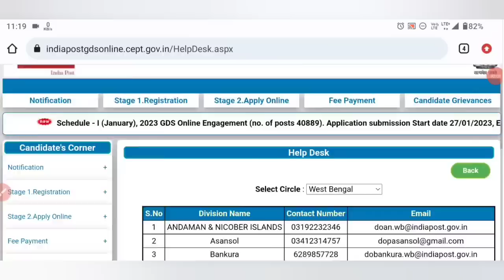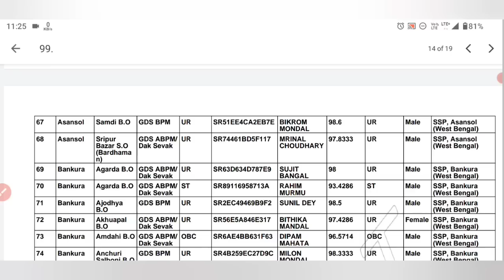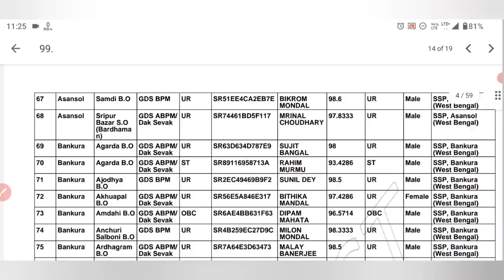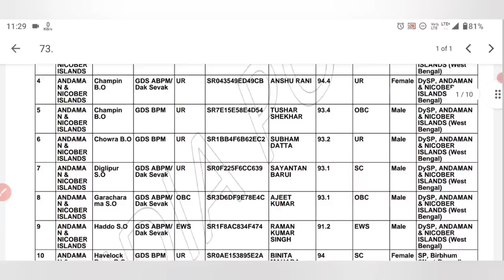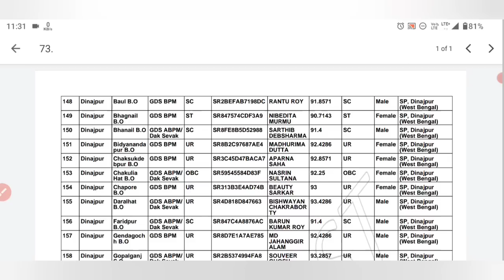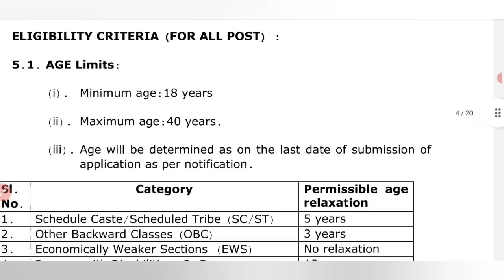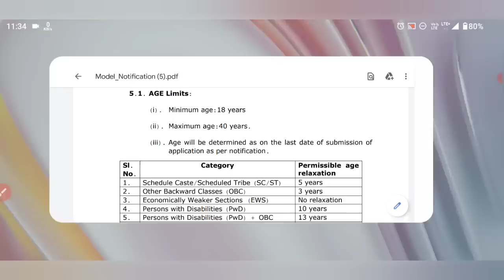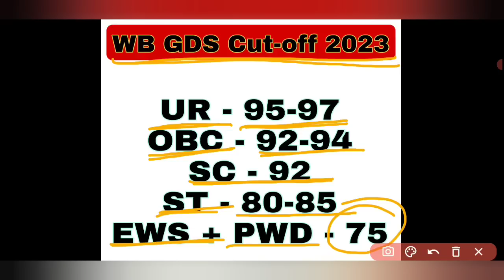West Bengal GDS Cut off 2023 | GDS Expected Cut off analysis 2023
Hello, friends...in this video I'm gonna tell you about West Bengal GDS Cut off 2023 | GDS Expected Cut off analysis 2023

I suggest to you please...watch this video till the end.

and comment your academic score and year of passing.

Thank You to all of my Viewers